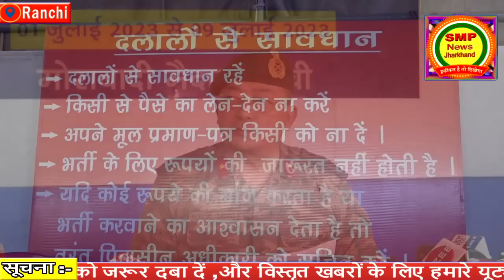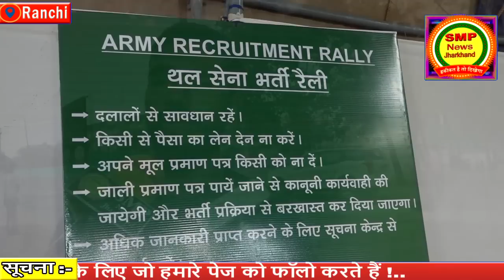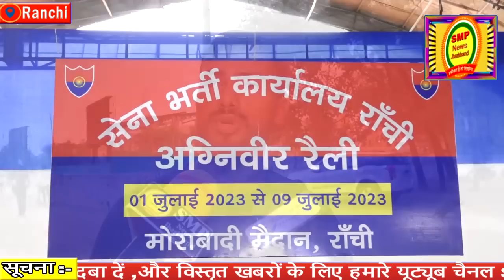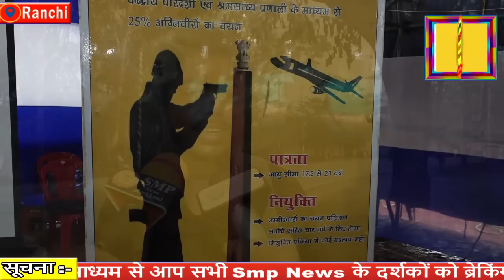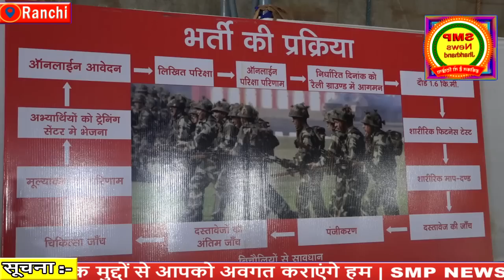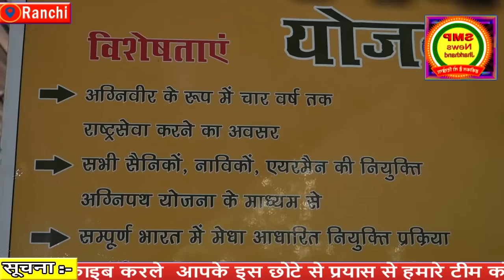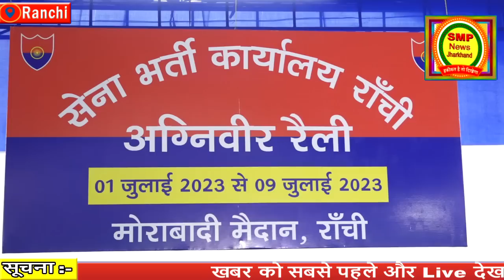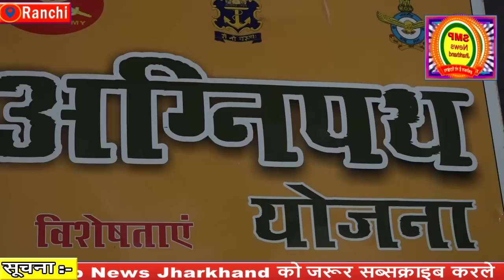agniveer bahali 2023 | दौड़ लगाते दिखे झारखंडी युवा ,लेकिन जाने से पहले सेना के अधिकारी को जरूर सुने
अग्निवीर के लिए रैली भर्ती रांची में हुआ शुरू , दौड़ लगाते दिखे युवा ,लेकिन झारखंडी युवाओं ने कही बड़ी बात ?तो वही गुमला जिला के एक युवा के निस्वार्थ प्रयास से सैकड़ों युवा पहुंचे भारतीय सेना में ,सुनिए क्या करते हैं ऐ, और बहाली में जाने से पहले सुने सेना के उच्च अधिकारी को ,

अति आवश्यक सूचना :- SMP News के दर्शकों के लिए :- प्रिय दर्शकों Smp News टीम के तरफ से यह सख्त निर्देश है कि यदि आपको किसी भी न्यूज़ में व्यक्ति विशेष ,धर्म विशेष, जाति विशेष, पॉलिटिकल पार्टी विशेष, समाज विशेष, से एतराज है तो उस खबर को लेकर आप अपना सुझाव दें, प्रतिक्रिया में गाली गलौज ,अभद्र भाषा का टिप्पणी कृपया ना करें, क्योंकि

(3)तीसरा आपका चरित्र मालूम चल जाता है ,तो ऐसा ना करें ,कहते हैं अपना इज्जत अपने हाथ में है और यदि ऐसा आप करेंगे तो हमारी टीम आपके कमेंट को डिलीट कर देगी ,या आपको ब्लॉक कर देगी |

इसलिए आप सभी दर्शकों से अपील है कि आप उस खबर पर अपना सुझाव दें अभद्र भाषा का टिप्पणी ना करें, क्योंकि हम जानते हैं Smp News के सब्सक्राइबर्स बहुत ही अच्छे विचार के हैं,